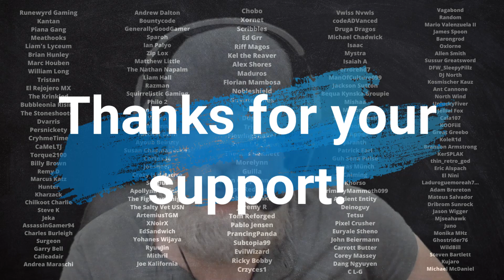Meeting Your Parents In Starfield - The Kid Stuff Trait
During character creation I chose The Kid Stuff Trait, which allows you to meet your parents in Starfield. Apparently there is a whole chain of quests that follow the initial meeting in Bethesda's sci-fi RPG. A new player guide for Starfield on the Xbox Series X.

If you want more Starfield news, game guides, walkthroughs, livestreams and more, check out the playlist